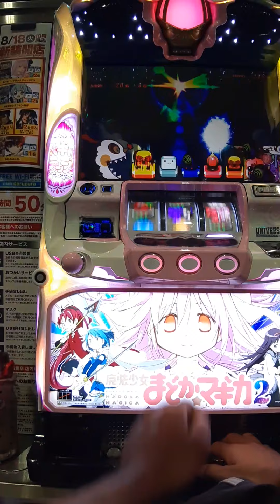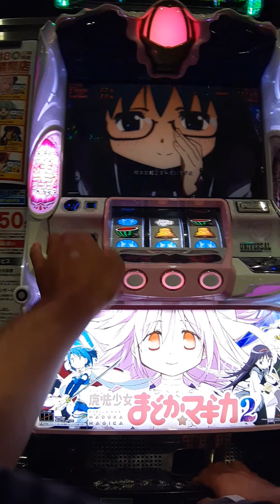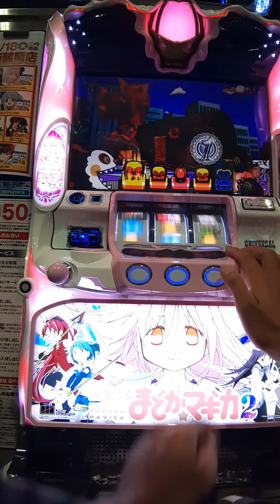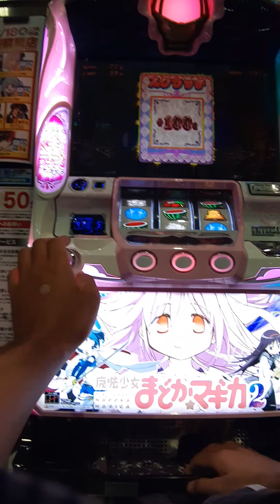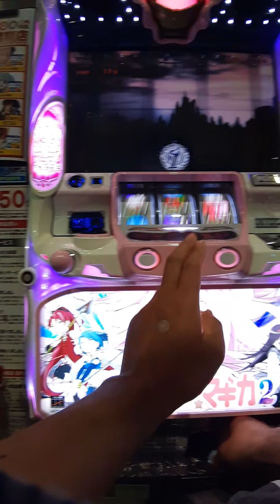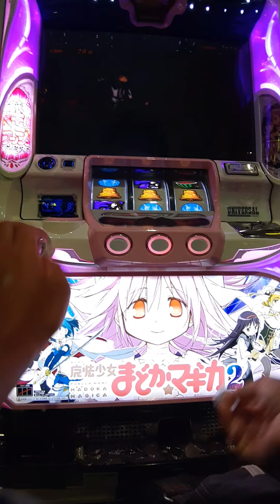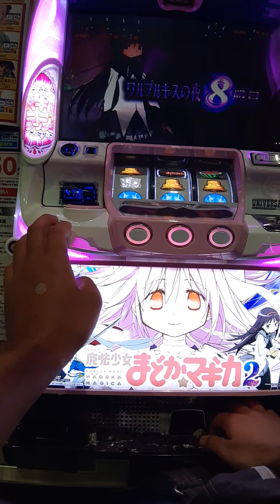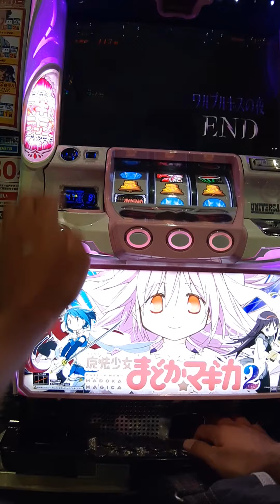2020年9月3日まどマギ2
記録として残しときます❗1500枚は獲得ﾃﾞｰｽ(*´ー｀*)ワルプル久しぶりに入りましたが100Gくらい、もっと行く人は行くんだろうなあ～。